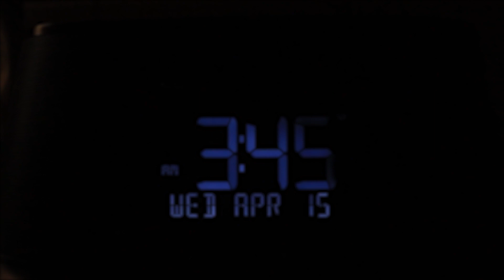INTENSE Opening Day *DOUBLE*~ CRAZY DECOY ACTION (Wisconsin Turkey Hunting 2020)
What is up guys, in today's video it is the Wisconsin 2020 Turkey Hunting Opener! Dawson and His dad are heading out in hopes to film a double! That might just happen! They had a crazy morning hunt, but it took a couple extra hours...They had some crazy up close and personal footage and crazy decoy action! Hopefully, you enjoy!!

Make sure to check out some of our ice fishing, walleye, and turkey hunting videos below! We have most of our hunting, fishing, and camera gear listed below, if you are looking for any suggestions on what to use! And if you're looking to get yourself some Too Fat To Hunt Outdoors MERCH information below! Also lots of awesome playlists below! Links for all social media and videos below!

SOCIAL MEDIA-

Turkey Hunting Gear-

Avian Strutter Decoy

Dave Smith 3/4 Strut Jake Decoy

Dave Smith Upright Hen Decoy

Woodhaven Ninja Hammer Mouth Call

Walleye Fishing Videos-

Here are links to most of the camera gear we use!

Luke's Fishing Recording Setup-

Luke's GoPro-

Luke's Camcorder-

GoPro Mic-

Dawson's Self-Filming Setup

Main Camcorder-

Camera Remote-

Second Angle Camera-

DSLR for pictures and B-Roll-

Camcorder XLR Shotgun Mic-

DSLR Mic-

Ice Fishing Gear Used

Inline Reel-

Tickle Stick-

Ice Line-

Our Braided Line Scissors-

Bigger Fishing Scissors